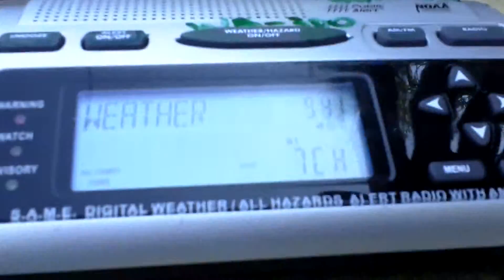Special Marine Warning (EAS #388)